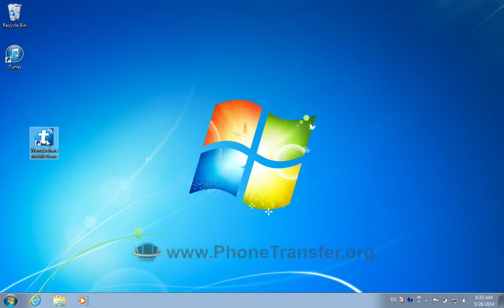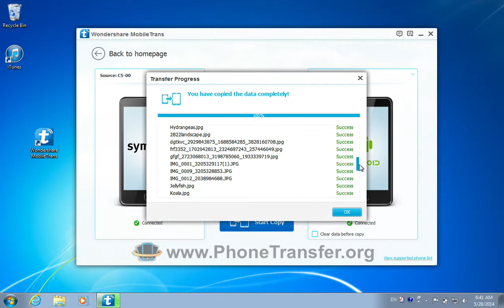How to Transfer All Data from Nokia/Symbian Phone to Nokia XL,Nokia X2 in One Click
MobileTrans can transfer all contacts, SMS, videos, photos, music from Nokia Symbian phone to Nokia XL directly in one click.

Recently, the advanced Nokia XL is released with a fairly large screen of 5 inches. Thus you can play games, enjoy movies and communicate with your friends more conveniently. In addition, the phone is equipped with an autofocus camera that contains features of face detection and white balance presets so that you can record your life by taking very clear photos. When you switch to the the new Nokia XL phone, the first thing you need to do is transferring all data from your old Nokia/Symbian phone to the new bought Nokia XL phone.

To complete the task more easily, you can try a third-party Android manager. I recommend you the ever best tool, which is called  MobileTrans. With help of the program, you can clearly view all files that stored on your old Nokia/Symbian phone and choose to transfer part or all them from any Nokia Symbian phone to Nokia XL in just one click. The program can also work well with Nokia X, Nokia X+ and more other Android phone. Just join us to learn more!